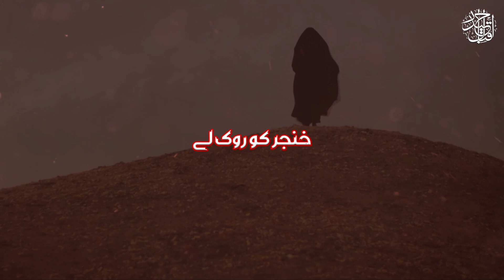KHANJAR KO ROK LE || IQBAL HAIDER NAQVI || NOHAY 2023 NOHA IMAM HUSSAIN .A.S NEW NOHA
"Maqtal Mian Roke Shimr Se Kahati Thi Syeda"
" By Syed Iqbal Haider Naqvi Nohay 2023

NohaImamHussain A.S
Listen to the latest noha of muharram 2023 by Iqbal Haider Naqvi

Salamyahussain A.s
hussain A.s
Noha Credits:
👉Title Noha: Khanjar Ko Rok Le
👉Reciter: Syed Iqbal Haider Naqvi
👉Poet: Hussain Raza Jafri
👉Composed: Syed Iqbal Haider Naqvi
👉Chorus: Ammar Arif & Team
👉Audio: SDS Studio
👉Video & Edit: YZ Production

Urdu Lyrics:👇

یا حسینؑ یا حسینؑ

مقتل میں روکے شمر سے کہتی تھی سیدہؑ
خنجر کو روک لے ہائے خنجر کو روک لے

دیتی ہوں تجھ کو تیرے نبیؐ کا میں واسطہ

مقتل میں رو کے شمر سے کہتی تھی سیدہؑ

کچھ تو رحم کرو یہ نبیؐ کا نواسہ ہے
سیراب کلمہ گو ہوئے لیکن یہ پیاسا ہے
16 پہر کی پیاس ہے اور خشک ہے گلا

تڑپا رہا ہے کس لیے محمدؐ کے چین کو
پالا ہے میں نے پیس کر چکی حسینؑ کو
نازبح کر حسینؑ کو دوں گی تجھے دعا

مقتل میں روک کے شمر سے کہتی تھی سیدہؑ

کیوں کر رہے ہو دین محمدؐ کو پائمال
لاکھوں درندے اور اکیلا ہے میرا لال
سجدہ تو میرے بچے کو کر لینے دے ادا

کتنے سناں و تیر ہیں مارے گئے اِسے
19 سو ہیں زخم لگائے گئے اِسے
لے تو چکا ہے بدلا تو بدرو حنین کا

تم سب کا کیا بگاڑا ہے اس نے اے بد کلام
کیوں اس کے خوں کی پیاسی ہوئی ہے یہ فوج شام
زخموں سے چور چور ہے اب کچھ تو رحم کھا
بنجر کو روک لے ہائے خنجر کو روک لے

مقتل میں رک کے شمر سے کہتی تھی سیدہؑ

گر غور کر تو کانوں میں آئے گی اک صدا
اے شمر میرے بچے پہ خنجر نہیں چلا
اس ظلم سے تو باز آ کہتے ہیں مصطفیٰؐ

خیمے کے در پہ اس کی ہے بیٹی کھڑی ہوئی
بیٹی کے سامنے نہ چلا باپ پر چھری
مر جائے گی وہ دیکھ کے کٹتے ہوۓ گلا

اقبال اور رضا نہیں مانا مگر لعیں
کر ڈالا زبح فخرِ اسماعیلِ حزیں
مقتل میں گونجتی رہی زہراؑ کی یہ صدا